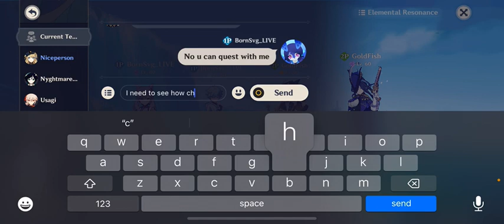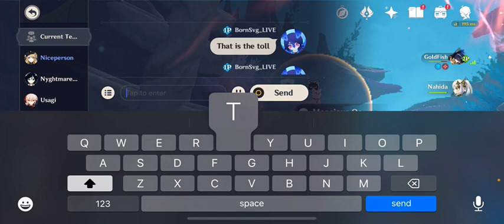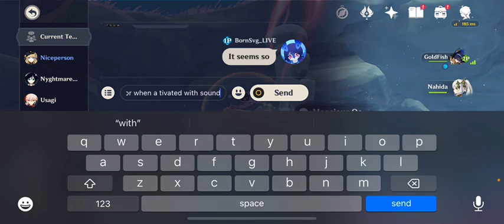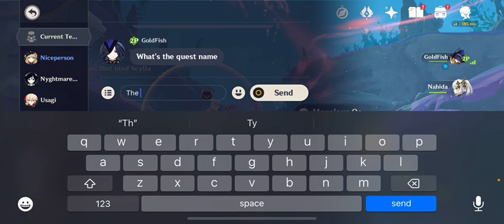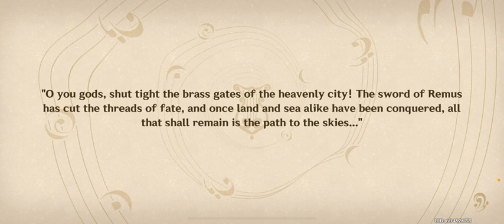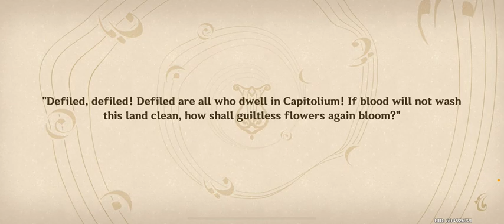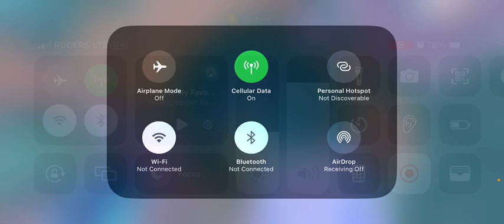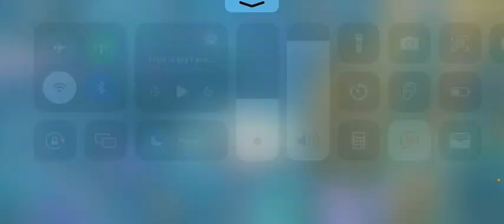Petrichor 4.7 update / Saving the Pink Whale / BornSvg Plays genshin impact